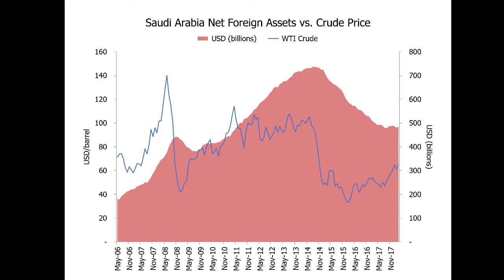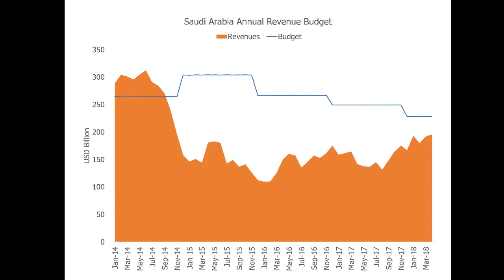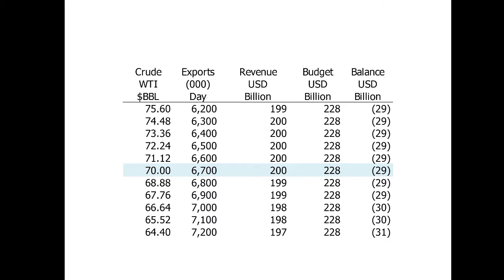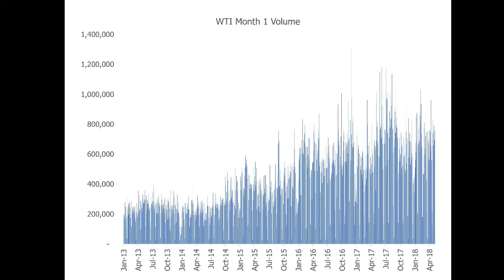May 10, 2018 - Crude Oil Market Research & Analysis